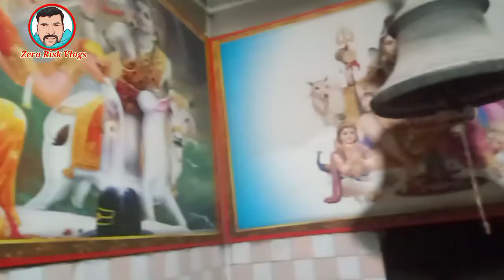वाराणसी से संतों का डोला घर पर मिलने आया। सावन का आखिरी सोमवार रुद्रा अभिषेक कराया। 🙏🙏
दोस्तों आज एक अच्छी खबर है वाराणसी से गुरु महाराज जी और उनके शिष्य हमारे घर पर मिलने आए हैं और हमारा सौभाग्य है हमें उनकी  सेवा करने का मौका मिला दोस्तों अच्छी बात यह रही कि सावन का आखरी सोमवार साथ में एकादशी का दिन इस अच्छे अवसर पर महाराज जी ने हमारा रुद्राभिषेक अपने हाथों से कराया और हम गुरु महाराज जी और उनके शिष्य की सेवा करने का हमें मौका मिला दोस्तों सोमवार का दिन हमारे लिए बड़ा ही भाग्यशाली रहा संतों की सेवा करने का हमें मौका मिला दोस्तों अगर आपको यह वीडियो अच्छी लगे तो वीडियो को लाइक करें शेयर करें सब्सक्राइब 🙏🏻🙏🏻🙏🙏🙏👍👍🇮🇳🇮🇳🇮🇳👌

Rudra Abhishek
Shiv Mandir
Santon ki Mahima
savan ka aakhiri Somwar
ekadashi vrat
Varanasi ke sant
Guru Maharaj ki kripa
zero risk vlogs
Sundar pal Vlogs
zero risk Vlogs
ZRV Vlogs
daily vlogs
family vlogs
travel vlog
village vlogs